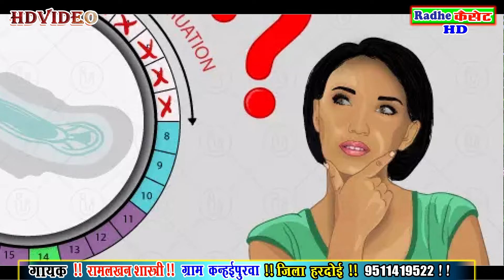यूट्यूब पे पहली बार//महिलाओं_के_मासिक_धर्म//के बारे में सुने सच्चाई//गायक राम लखन शास्त्री//हरदोई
Digital Partner: Mordhun Media Pvt. Ltd.
Digital Head: Boby Rajput
Managed By : Ajay Thakur

हमारे सभी प्रोग्राम देखने के लिये RADHECASSETTEHD को किल्क करे रोज नये नये प्रोग्राम सुनने के लिये Radheccassettehd को सब्सक्राइव व लाइक करे जिससे की आने वाले प्रोग्राम आप सबसे पहले सुन सके , राधे कैसेट स्टूडियो की तरफ से सभी दर्शको को धन्यवाद

ऑडियो व वीडियो रिकॉर्डिंग कराने व DJ RIMEX बनवाने के लिये सम्पर्क करे राधे कैसेट स्टूडियो हरदोई मो.- 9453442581

सावधान :// कृपया आप हमारा गाना अपने चैनल या किसी और प्लेटफार्म पर न अपलोड करें! फिर बाद में आपको कोई भी गलती सुधारने का मौका नहीं दिया जायेगा । धन्यवाद !!

narendra anjan
narendra anjan ke gane
narendra anian ke bhajan
narendra anjan ke gana
narendra anjan ki holi
narendra anjan ke lokgeet
narendra anjana
narendra anjan ki gazal
narendra anjan ke geet
narendra anjan ke song
radhe cassette
radhe cassette
radhe cassette studio
radhe cassette hd
radhe cassette ke madhyam se
radhe cassette studio simrachauraha
radhe cassette ke gane
radhe cassette hardoi
radhe cassette song
radhe cassette bhaian
radhe cassette video
narendra anjan lokgeet
narendra anjan lokgeet
narendra anjan new lokgeet
narendra anjan ke new lokgeet
narendra anjan ke gana lokgeet
narendra anjan ke lokgeet video
narendra anjan ke lokgeet dj
narendra anjan ke lokgeet bhajan
narendra anjan ke dehati lokgeet
narendra anjan ke lokgeet video mein